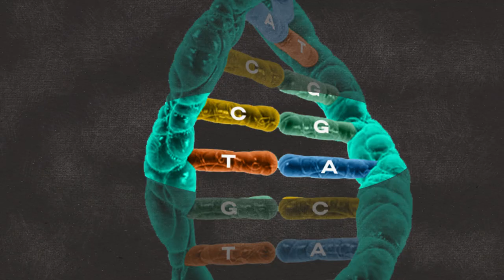Je DNA bepaalt wie je bent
Wat is DNA?

Dankzij WetenSNAP en topgeneticus Sofie Claerhout (KU Leuven) begrijp je het in 90 seconden!

Elke mens bestaat uit ongeveer 30.000 miljard cellen. In de meeste van die cellen zit DNA.
Zo ziet DNA er uitvergroot uit, in het echt is het een héle lange molecule - en die molecule bestaat uit 2 lange slierten die bij elkaar horen. Die lange slierten zijn gebouwd met 4 verschillende bouwstenen: A(denine), T(hymine), C(ytocine) en G(uanine), ofwel A, T, C en G. Niet meer dan dat. En bijzonder: in die 2 slierten staat tegenover een A altijd een T en tegenover een C altijd een G.
Je DNA telt zo’n 6 miljard bouwsteentjes én elke mens heeft een unieke volgorde van die bouwstenen. Behalve eeneiïge tweelingen, hun DNA is hetzelfde. En in elk van jouw lichaamscellen zit hetzelfde DNA, dezelfde combinatie van bouwstenen.
Die unieke volgorde van die 4 bouwstenen bepaalt al je erfelijke kenmerken. Het bepaalt of je bruin of blond haar hebt, of je blauwe ogen of sproetjes hebt, of je allergisch bent aan katten, Parkinson krijgt of een andere erfelijke ziekte hebt
DNA zit trouwens niet enkel in menselijke cellen. Ook in dieren, planten, bacteriën,... En dus… met amper 4 bouwstenen die samen het DNA vormen wordt al het leven hier op aarde gemaakt.